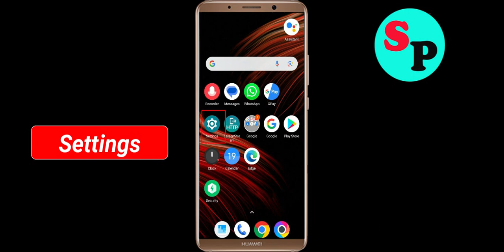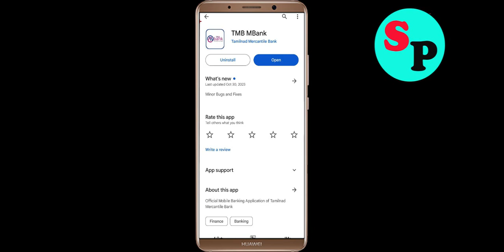How to Fix TMB MBank Unfortunately Has Stopped Problem Solution in Android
In this video Section, i will show you how to fix / Solve TMB MBank Unfortunately, Has Stopped Problem in Android & Ios Mobile. If you are facing same problem in your mobile then it will help you to get rid of this error.